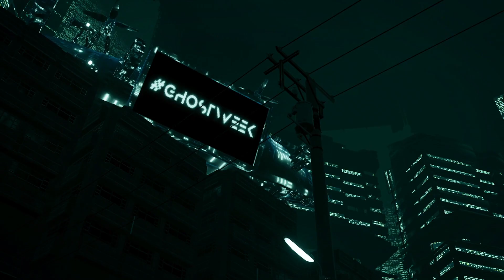El documental grabado por completo en VR CHAT | Nos conocimos en la realidad virtual | HBO